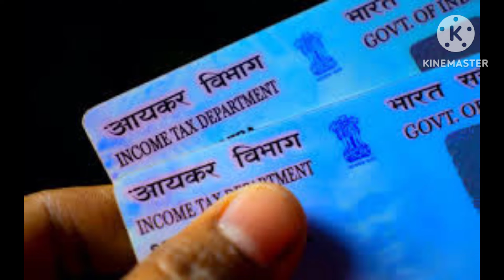ఇకమీదట ఇలాంటి పాన్ కార్డు చెల్లదు🤔...!! Be Alert...!! వెంటనే ఈ రూల్స్ పాటించండి✓✓ Complete Details👈👈